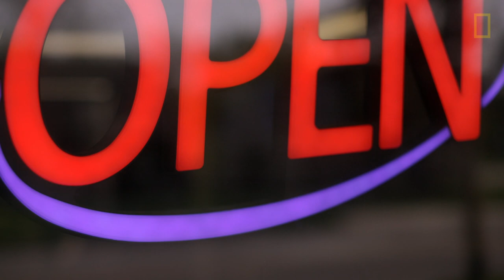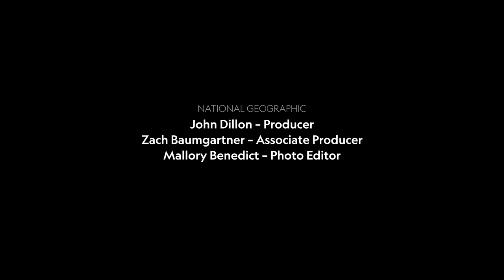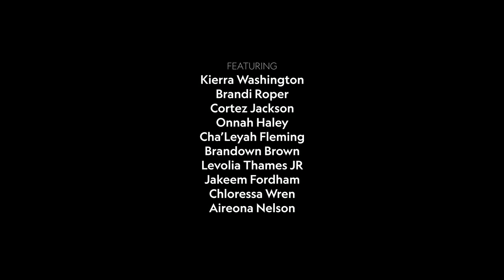For One Flint, Michigan School - This is the Last Dance | National Geographic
Dressed to the nines in stilettos and suits, students at Flint's Northwestern High School celebrate the end of the year at their school’s final prom.